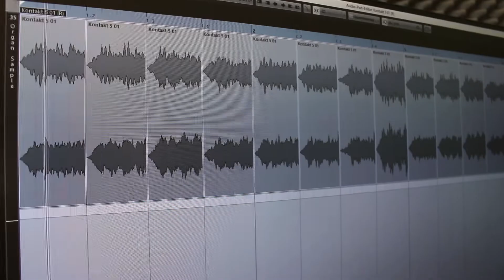(SOLD!) Nipsey Hussle Type Beat 2018 "MOB TIES" - Hard Hip Hop Instrumental by DopeBoyzMuzic